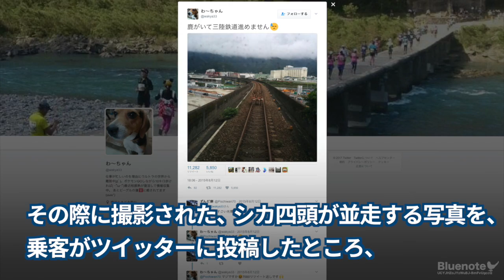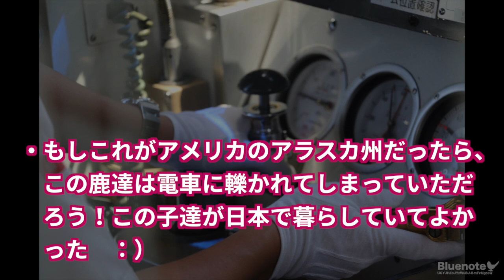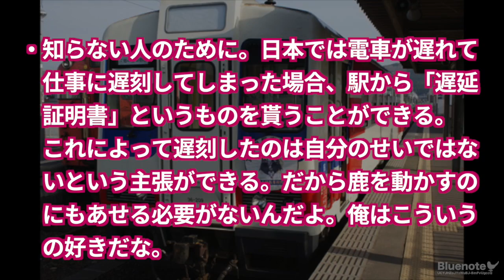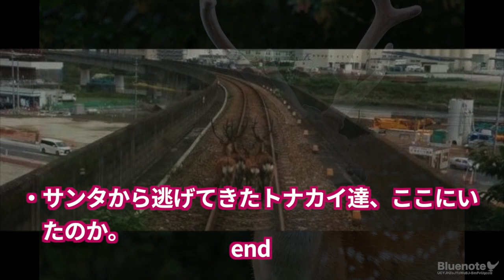日本人の命に対するリスペクト。これは素晴らしい... 線路に突如現れた四頭のシカに神対応した日本の電車に海外から称賛の声（海外の反応）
※文字スクロールを早めたい場合は画面右下の歯車マークをクリック♪

【解説】

夏休みの午前10時ごろ、三陸鉄道南リアス線の線路にシカが四頭一緒に現れる、という珍事が発生しました。そのため列車は速度を落として運転し、シカを追い出すまで警笛を鳴らしながら走行することになります。その際に撮影されたシカ四頭が並走する写真を、乗客がツイッターに投稿したところ「癒される」「シカの『スタンド・バイ・ミー』ですな」などと話題になったのです。続きは動画へ。

■ 最新動画

俺の国にも造ってくれ頼む！！高速鉄道に日本の新幹線が採用されたインドに海外から羨望の声（海外の反応）

米留学生が仰天した日本の日常風景「ありえない...これが日本人の寛容さとパワーか」

引用元
音楽
甘茶の音楽工房
画像 フリー写真素材　photo AC / GATAG / Flickr